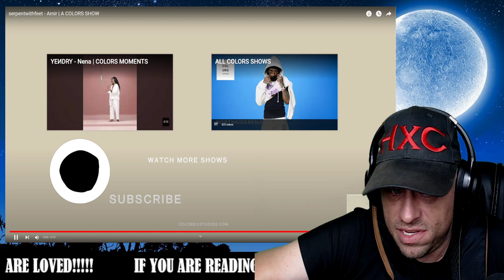serpentwithfeet - Amir | A COLORS SHOW Reaction!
show @COLORSxSTUDIOS some love!
Show @serpentwithfeet some love!